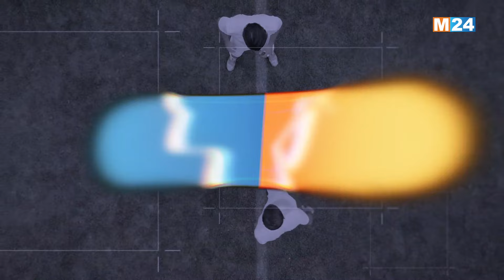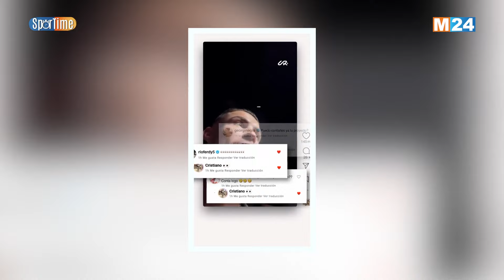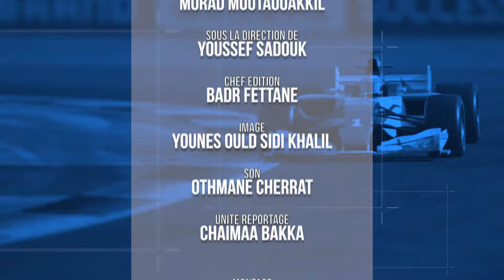مراد فلاح ضيف برنامج "SPORTIME" مع مراد متوكل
لمتابعتنا

لتحميل التطبيق